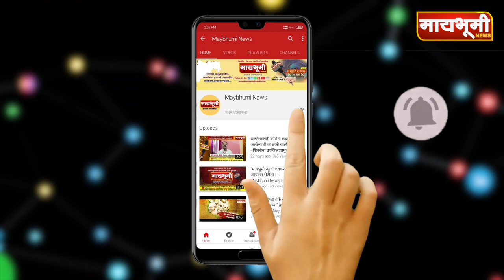अहमदनगर । तहसीलदारावर हल्ल्याचा नगरमध्ये निषेध